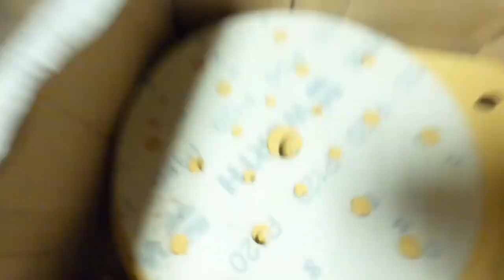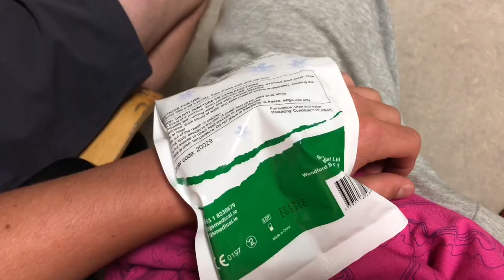I FRACTURED MY WRIST!!//Bushy skatepark//Customising my forks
Ah just an unlucky day at skatepark. Sorry for the short vid didn't get much recorded before it happened.